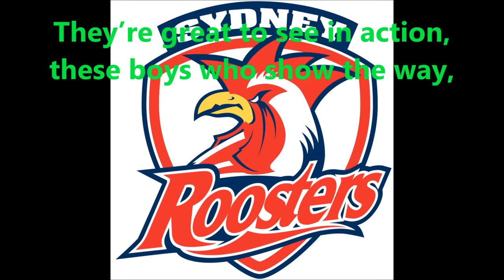Sydney Roosters theme song (Lyrics) NRL Sing-A-Long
The Sydney Roosters theme song, the Sing-A-Long style video.

The song had been with the name Eastern Suburbs in the song which was the original name.
This team has the most minor premierships in history (Finishing on top of ladder).

This is for the Rooster fans.